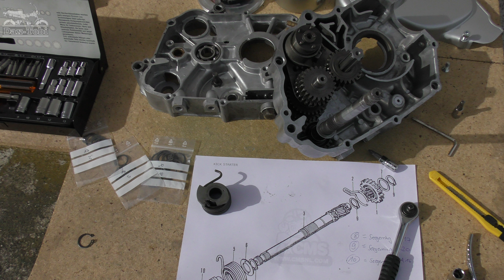500 Abonnenten Special - Danke, Danke, Danke! Dax-Tobi 153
Es ist Zeit, Danke zu sagen und ich kann Euch versprechen, Euch auch weiterhin mit interessantem und kurzweiligen Content zum Thema Honda Dax und Honda Monkey zu versorgen!

Danke, Danke, Danke - ohne Euch wäre ich jetzt nicht da, wo ich aktuell gelandet bin!

Viel Spaß beim Ansehen und lasst ein Abo oder konstruktive Kritik da!

Konstruktive Kritik bedeutet bei mir: bitte schreibt mir konkret in die Kommentare, wenn Euch was nicht gefallen haben sollte und gebt nicht feige und pauschal einfach einen Daumen runter. Nur mit konstruktiv geäußerter Kritik kann ich einen Verbesserungsprozess umsetzen.

Ansonsten sind natürlich auch alle wohlwollenden Kommentare willkommen!

Hat Dir das Video gefallen? Dann lass doch ein Abo da und aktiviere das Glöckchen, weil Du dann immer drüber informiert wirst, wie es mit meinen laufenden spannenden Projekten weiter geht! Vielen Dank - ich freue mich über jedes Abo!